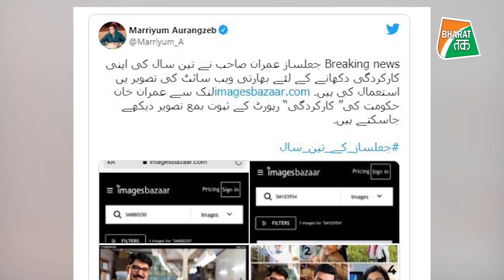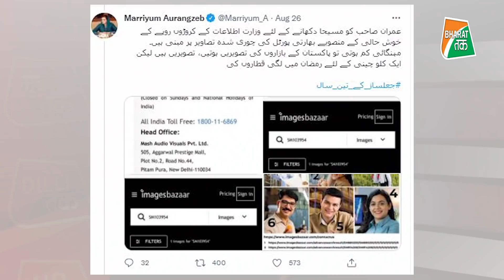INDIA की PICTURES पर CREDIT लेने लगे IMRAN KHAN, पकड़े गए तो छीछालेदर हो गया